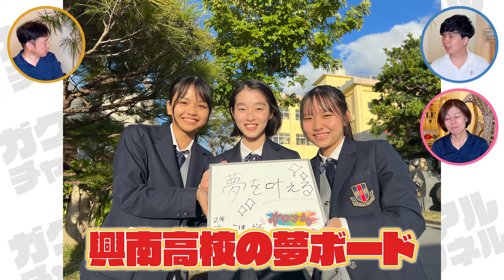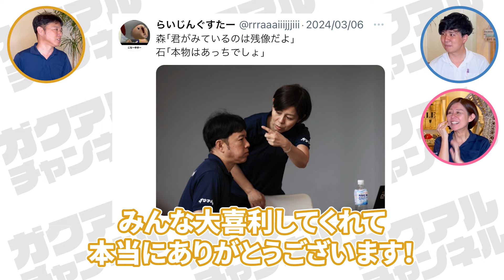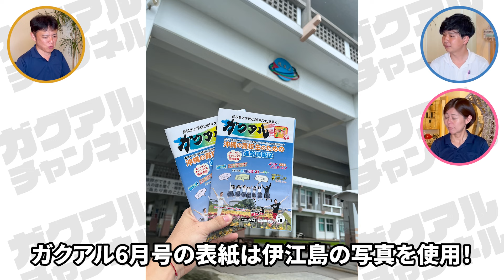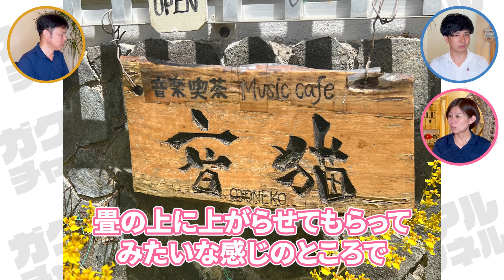【2024年上半期総集編】ガクアルで２０２４年上半期を振り返ってみた！上半期も沖縄の高校生いっぱい登場！！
⭐️【2023年下半期総集編】ガクアルで２０２３年下半期を振り返ってみた！下半期も沖縄の高校生いっぱい登場！！⭐️

はいた〜い！ガクアルチャンネルです。今年もあっという間に２０２３年が終わってしまいますね。２０２４年上半期も上半期に続き、本当に多くの沖縄の高校生に会うことが出来、新しい出会いも含めいっぱいの高校生に応援してもらえました！ありがとうございます。
上半期もみんなと一緒に振り返りたいと思います。高校生や卒業生もいっぱい登場しますよ！是非最後までご覧いただけると嬉しいです。

下半期もみんなと楽しい日が送れるように頑張っていきます！是非ガクアルと一緒に遊んでください！（＾＾）

まだまだ不慣れな箇所もありますが、全スタッフ少しずつ成長できたらと思います。温かい目で見守っていただけると嬉しいです。 応援よろしくお願いいたします。（笑）

⭐️ガクアルのSNS紹介⭐️
検索用→@gakuaru_official

検索用→@gakuarunew

検索用→@gakuaru

ガクアルとは・・・ ガクアルは、沖縄で活動する企業で、高校生のための進路情報誌「ガクアル」を発行したり、ダンスや軽音楽など何かに頑張る高校生の発表の場「ガクアルFESTA」というイベントを開催したりしています。 卒業アルバム、学生アルバムのように誰かの心に残るような活動を・・・略して「ガクアル」と名付けました。